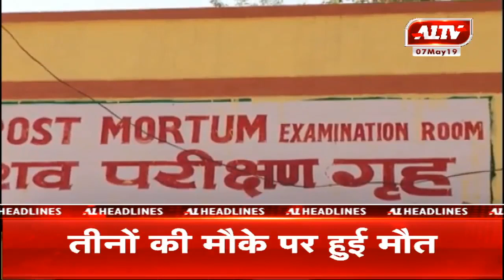खास सुर्खियां | A1TV News